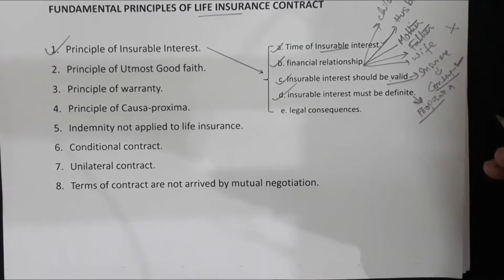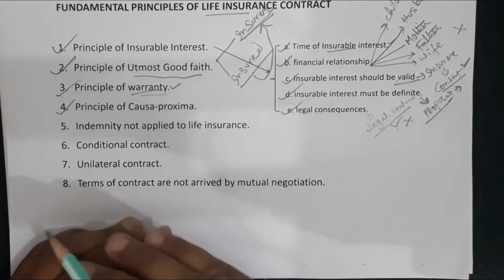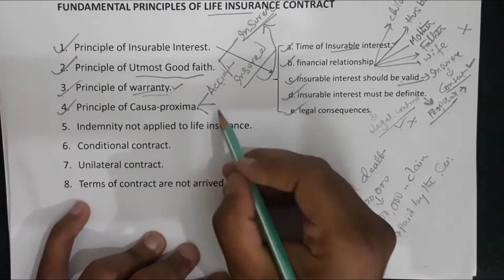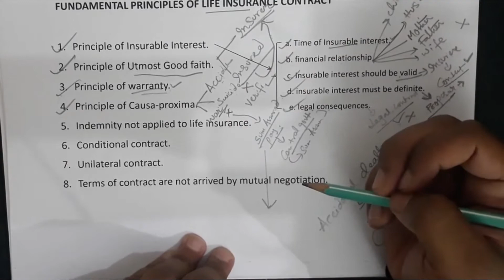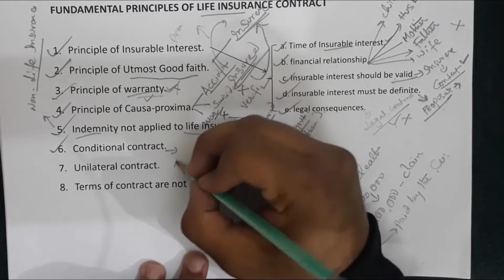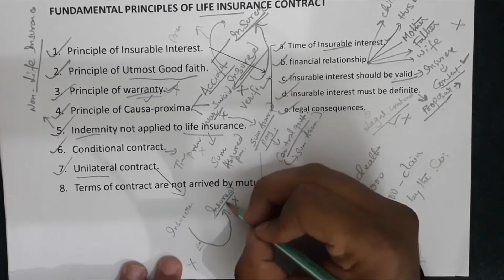Fundamental Principles Of Life Insurance Policy